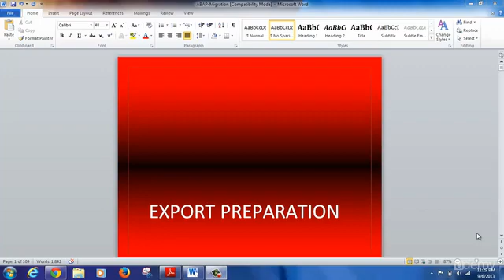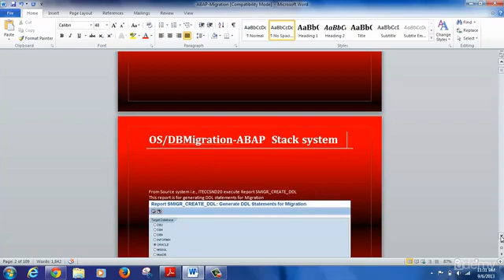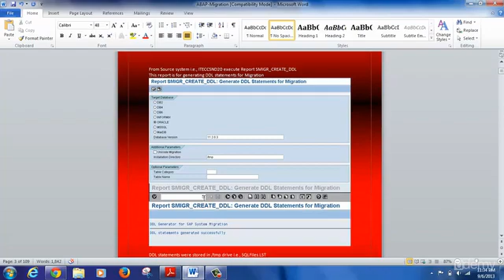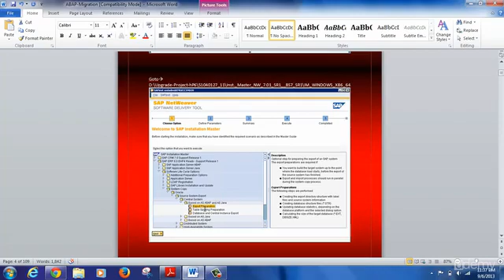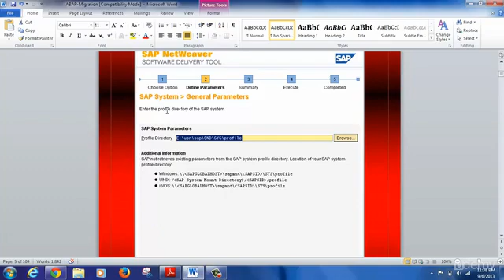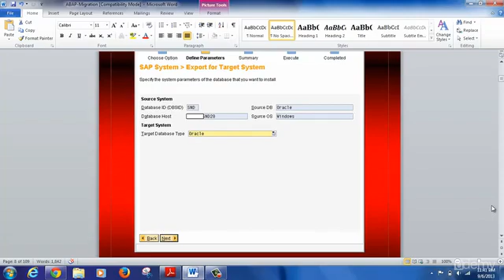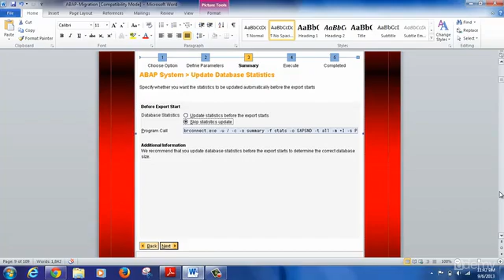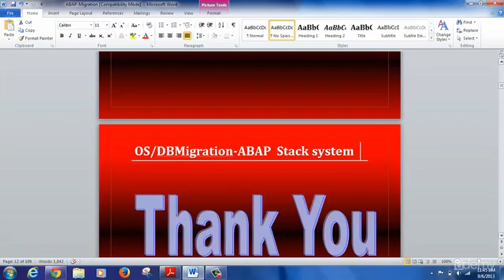SAP OSDB Migration Series || 10. Export Preparation for ABAP System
This video is part of SAP OS DB migration series. We recommend you to go through playlist for better sequential understanding of the subject.

The SAP OS/DB Migration Service is specially designed to help your customer in successfully migrating their SAP® installation to a new technical platform with different operating system and/or a database.

sap basis
sap learning
sap java
sap admin
sap administration
sap free
sap free course
sap learning
sap material
sap coding
sap erp
sap OSDB
osdb migration